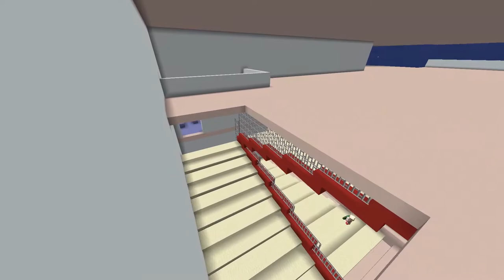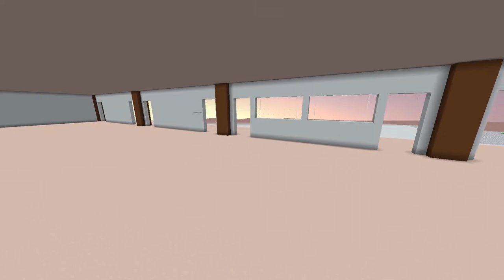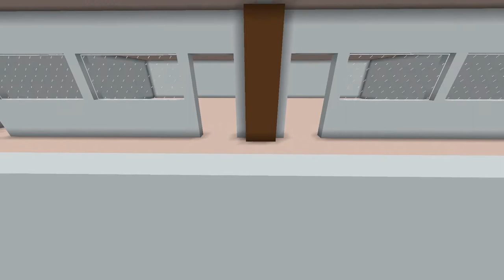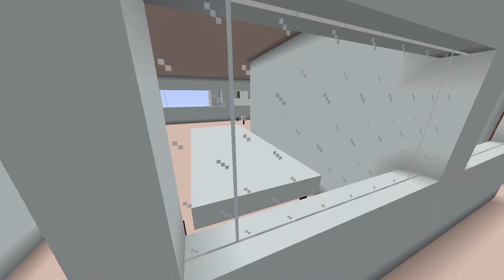Saint Joseph School! (Part 2): High School Building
Minecraft Let's Build Saint Joseph School Naga! (Part 2)